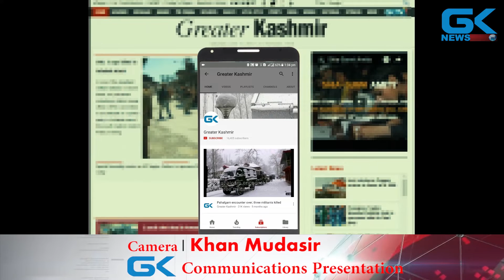SMC polls: Congress offers support to secular-minded corporators to keep communal forces at bay